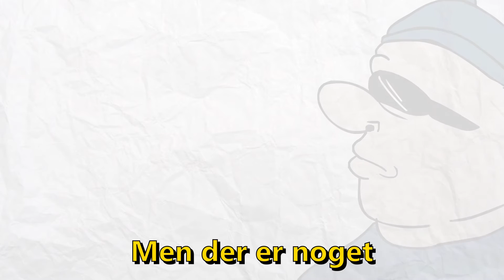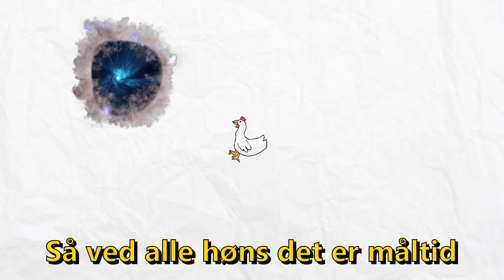Max Raldin - Hønse Sangen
Hygge hejsa, Max Raldin her.
Ny banker ude der handler om Gallus!

🎶 Cirka ude på alle platforme!

📄 - Lyrics:

(2x)
Hønse de danser på gulvet
Og de spiser de frø, spiser boghvede.
Når når de finder den orm i et jordbed.
Så ved alle høns det et måltid.

Ey, det fedt.
Første sang i 2020 og det allerede et hit
Sidder på en pind
For jeg står op når jeg sover
Triller i mit ride, der ingen vej jeg skal gå over

For min coat er lavet af fjer
Og jeg dripper fugleklatter
Gallus Gallus
Gør mit liv meget lettere

Spreder mine vinger ud
Som flyet når det letter
Rød hat på hovedet
Bare kald mig trendsætter

Trendsætter, æglægger.
Lægger bare de hvide klatter.
På din nye bil.
Du har ik noget at gøre mig.

Du din sidste, der er på min liste
Af folk jeg tager med til hønsehuset
For at feste.

Men der er noget som jeg ikke lige har fået sagt.
Og hønsefødder er de eneste der kan holde takt.

(2x)
Vi hygger
Vi klatter
Lad ik’ katten tag dig.
Vi hygger
Vi klatter
Det det eneste vi fatter.